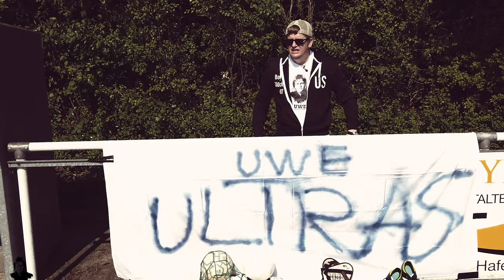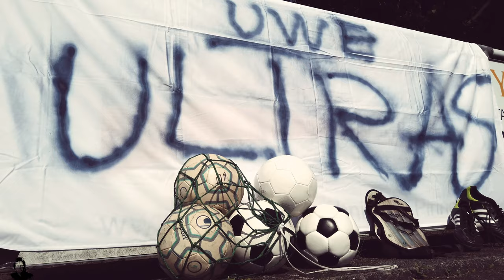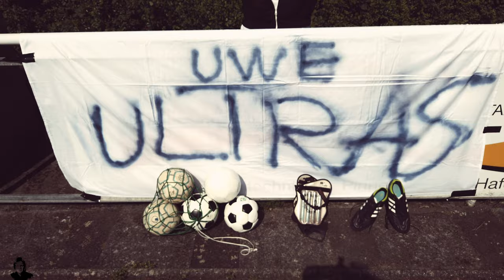Bundesliga bis Kreisliga: ULTRAS beim Uwe und seiner Borussia